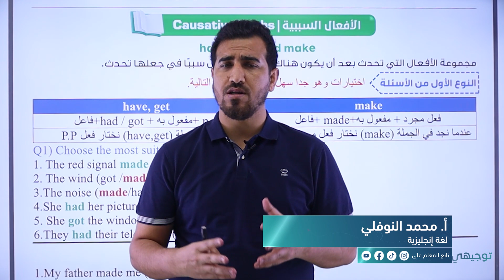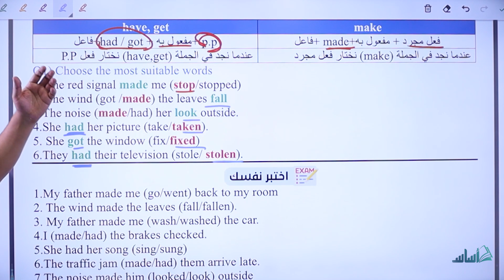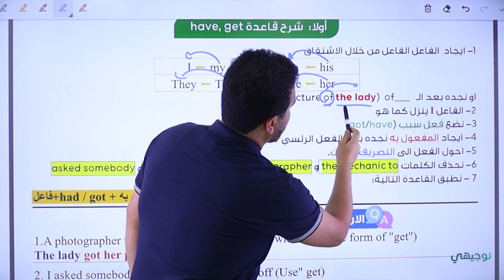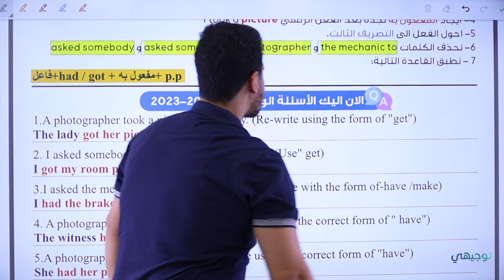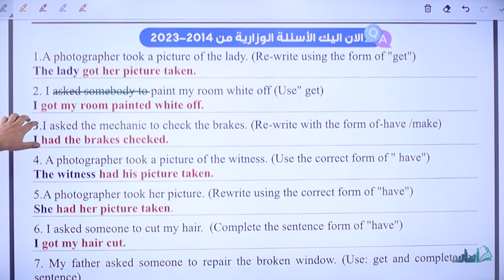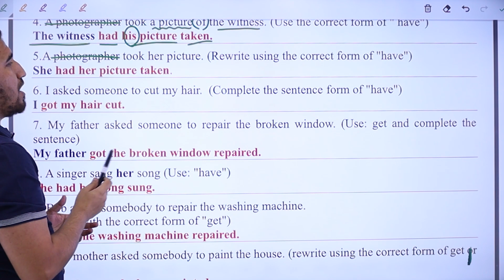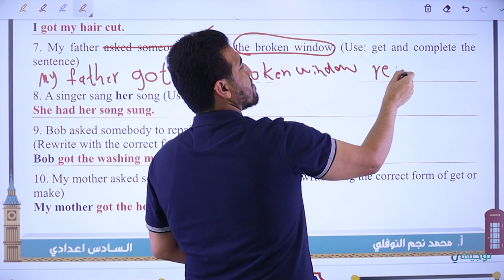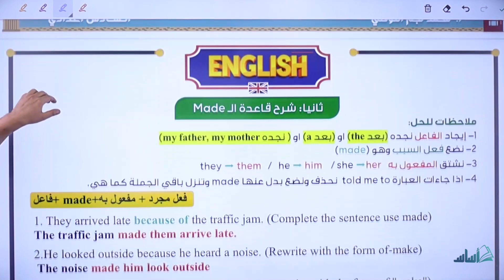انكليزي | سادس اعدادي - الوحدة 2 || الافعال السببية Have/get | دفعة 2024 | الاستاذ محمد النوفلي